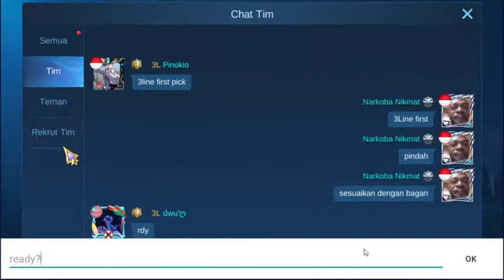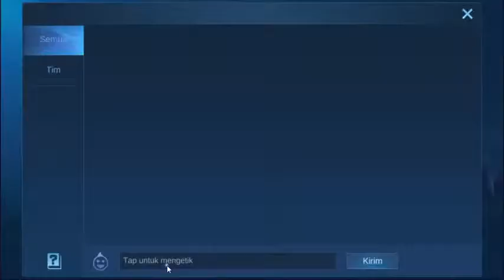Mini Tournament Mobile Legend (Limbangan)